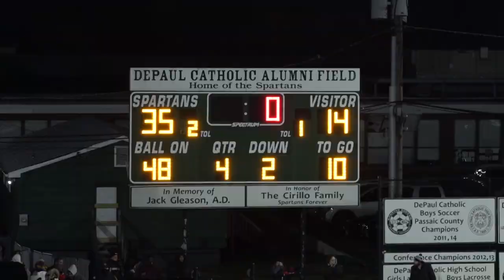DePaul Catholic Football Banquet Video